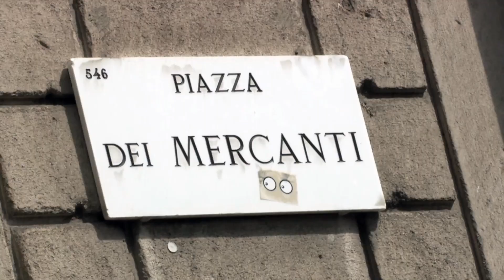SERVIZIO tg 1204